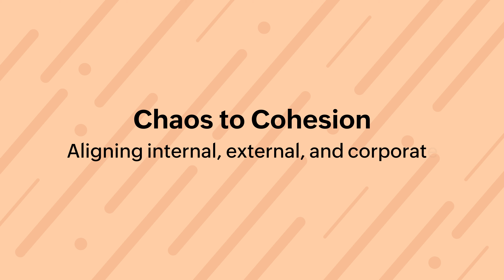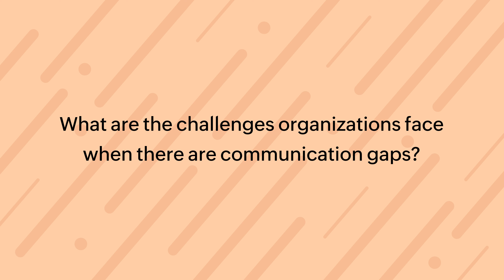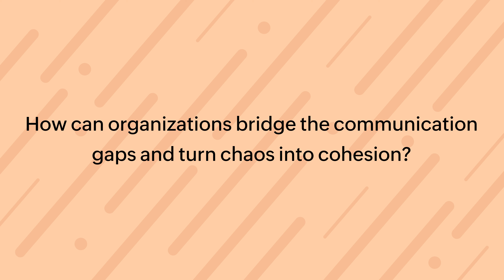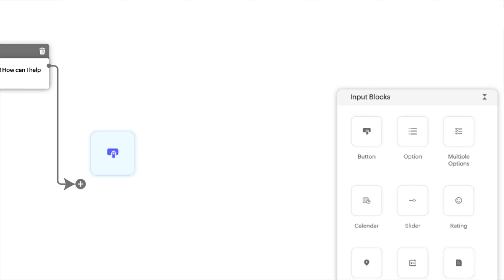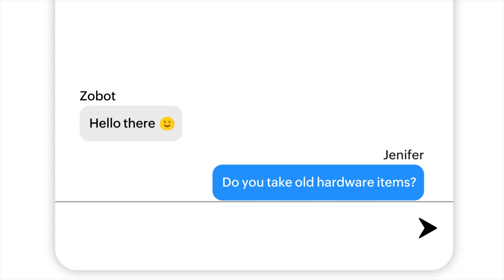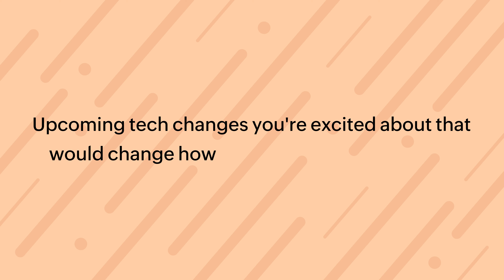Effective communication: Aligning internal, external, and corporate to drive growth | Zoho SalesIQ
We hosted a panel of communication experts to discuss how establishing cohesive communication within, between, and outside an organization can drive growth, as well as the benefits it offers.

Our panel:
*  Pooja Mittal, AR Manager, Global Corporate Communications, Zoho
*  Mathangi K, Marketing Manager, Zoho SalesIQ
*  Prason S, Marketing Manager, Zoho Cliq

They also discussed the challenges businesses face in creating effective communication tools that help bridge miscommunication gaps. Finally, they shared a glimpse of how communication evolves, how it’s done here at Zoho, and what you should do to achieve the same.

Session agenda:

00:00 Chaos to cohesion
01:36 Evolution, importance, and benefits of communication
05:38 Challenges communication gaps create
09:05 How to bridge the communication gaps
13:14 Impact of social media
17:38 Upcoming communication tech